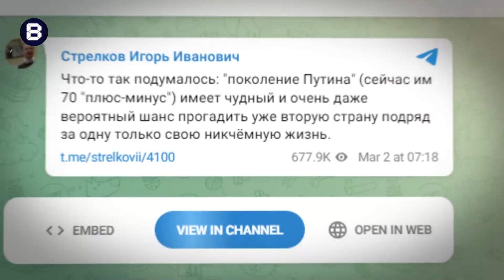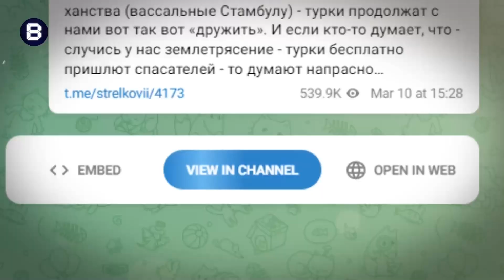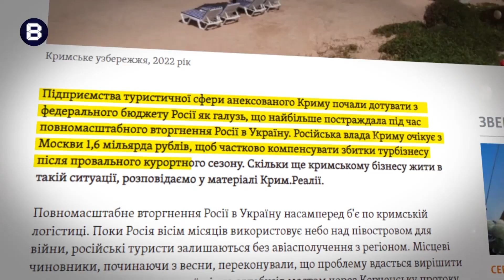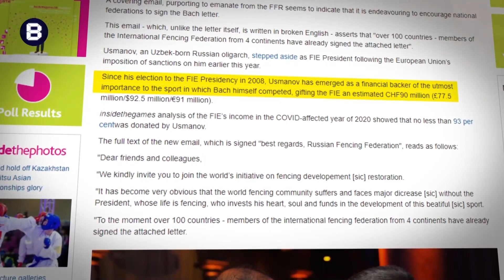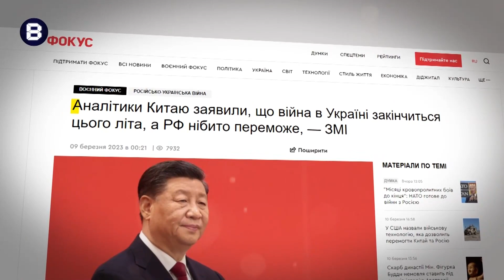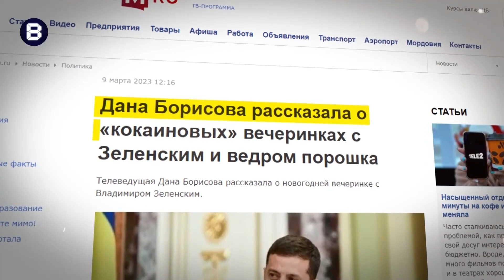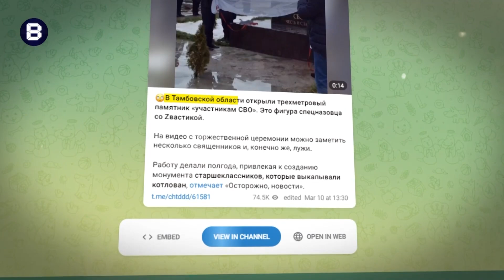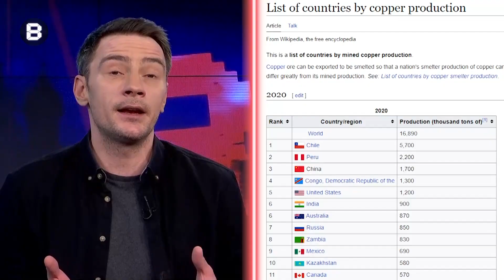🤡 Сімоньян палає / Гадалки Путіна "передбачили" долю ЗЕЛЕНСЬКОГО і БАЙДЕНА / Російський слід в МОК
У новому випуску "Вєсті"  @Vestiii   Юрій та Ігор Гаврищаки розбирали нове божевілля, яке відбувалось "на болотах", зокрема як істерика Симоньян, пророцтво гадалок Путіна, російський слід в МОК та інше.